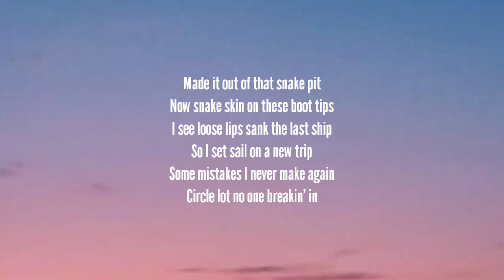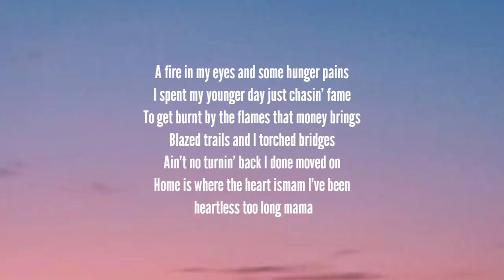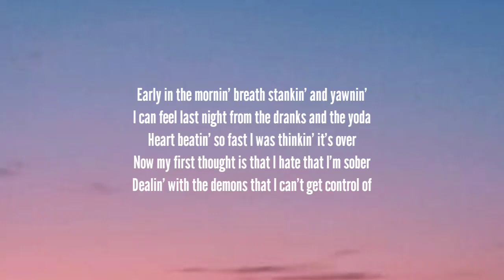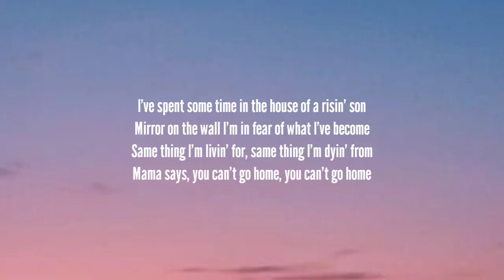Jelly Roll & Struggle Jennings - Can't Go Home (Lyrics)